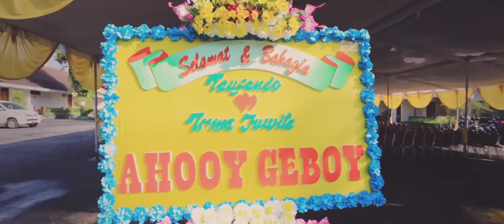TAUFAN & IRMA [wedding clip]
view videography
solo - indonesia